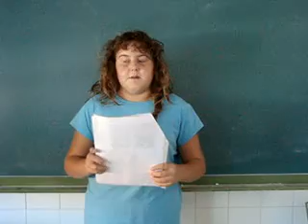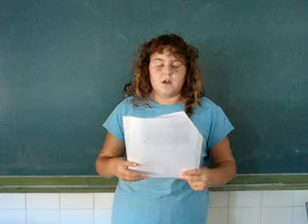Amanda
Amanda introduces herself in English